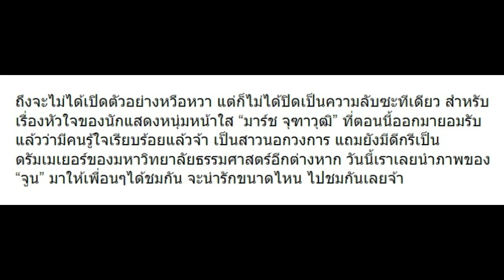10 ภาพเปิดวาร์ป จูน สาวนอกวงการ แฟนใหม่ มาร์ช จุฑาวุฒิ เป๊ะแค่ไหน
10 ภาพเปิดวาร์ป จูน สาวนอกวงการ แฟนใหม่ มาร์ช จุฑาวุฒิ เป๊ะแค่ไหน